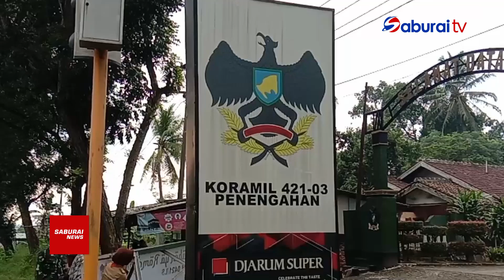Koramil 421 03 PNH Bagi Bagi Takjil - SaburaiNEWS